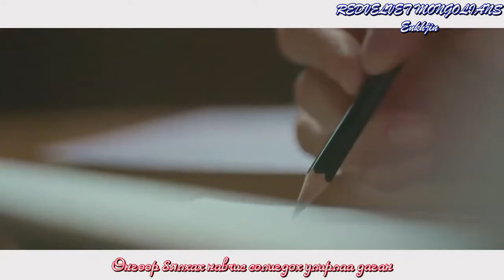[MGL SUB] IRENE feat DJ RAIDEN-THE ONLY